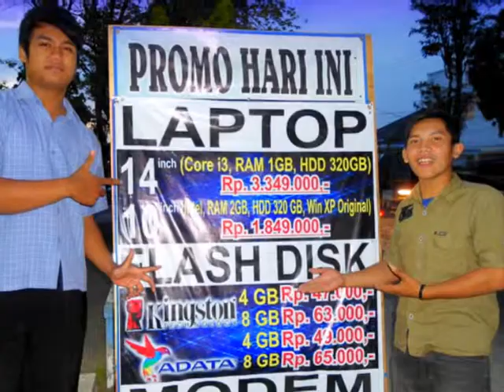Tecopter 2 Reformer (Foto PSG 2011)